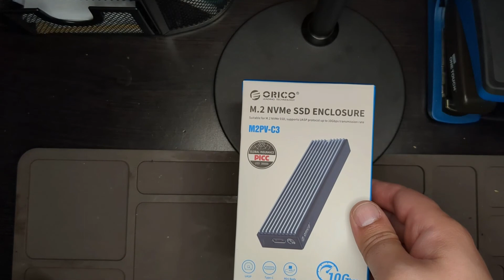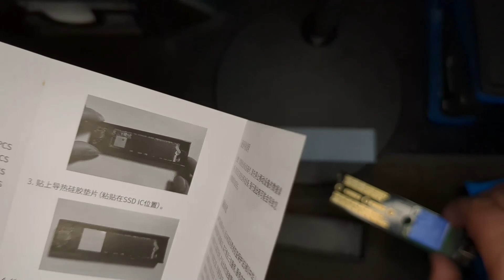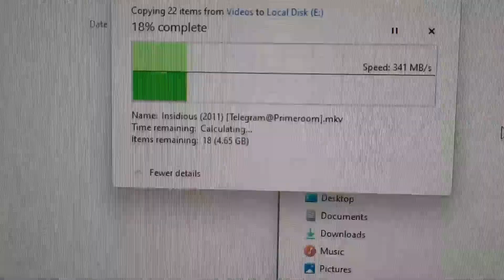ORICO M 2 NVMe SSD Enclosure, USB 3 1 Gen 2 10 Gbps to NVMe PCI E M 2 SSD Case Support UASP for All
ORICO M.2 NVMe SSD Enclosure, USB 3.1 Gen 2 (10 Gbps) to NVMe PCI-E M.2 SSD Case Support UASP for NVMe SSD Size 2230/2242/2260/2280(up to 4TB)-M2PV

10 Gbps HIGH SPEED: ORICO M.2 NVMe SSD external case adopts the latest USB 3.1 Gen 2 Type-C interface. Support UASP acceleration protocol and support theoretical data transmission speed of up to 10Gbps. When using high-performance NVMe media, the read/write performance can exceed 900 Mbytes/sec. Included USB-C to USB-C and USB-C to USB-A cables, works with USB-C/USB-A hosts.
ONLY SUITABLE FOR PCIe NVMe M.2 SSD: ORICO M.2 to USB enclosure only for NVMe M-Key M.2 SSD (PCIe-based) up to 2 TB, applicable to sizes 2230 / 2242 / 2260 / 2280 SSDs, ORICO PCIe NVMe case does not support M.2 SATA based SSDs, M.2 PCIe AHCI SSDs, and any SSD from Mac.
SUPPORT MULTIPLE OPERATING SYSTEMS: ORICO M.2 enclosure is engineered with USB 3.1 Type c interface, support hot-shippable, Plug and Play, No Driver required. Supports Window / Mac / Linux. This external hard disk box is suitable for connecting computers, Smartphones, laptops, PS4, and other devices. Please note, all new solid-state drives must be formatted before use.
DESIGNED FOR CARRYING AROUND: This ORICO external case is made of aluminum top and plastic bottom, which ensures portability and good heat dissipation effect. 4.25 * 1.16 * 0.53 inch portable size is very convenient for carrying. You can put your M.2 NVMe hard drive in this enclosure and equip it with Windows or macOS systems, as an external drive.
MORE DETAILS : The M.2 USB case has an indicator to show the working status of the solid-state drive. ORICO provides a 12-month warranty and a 7 x 24-hour e-mail technical support.